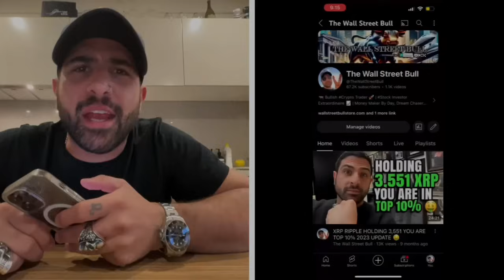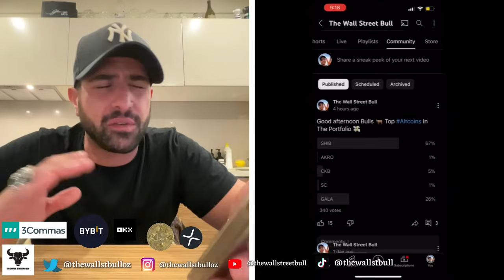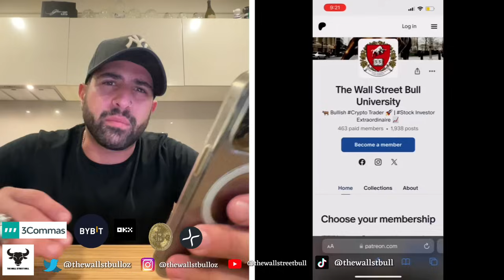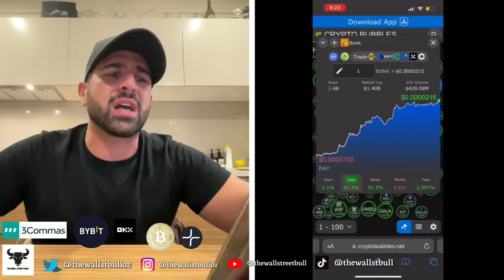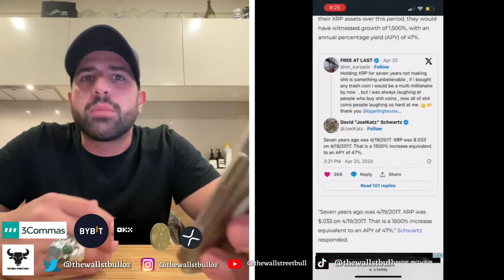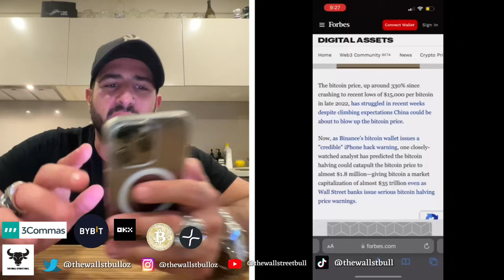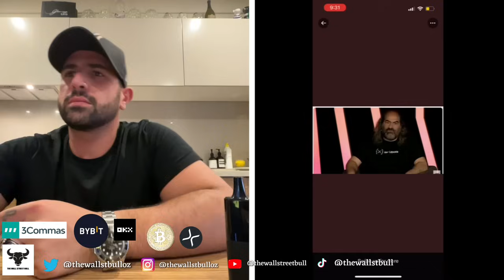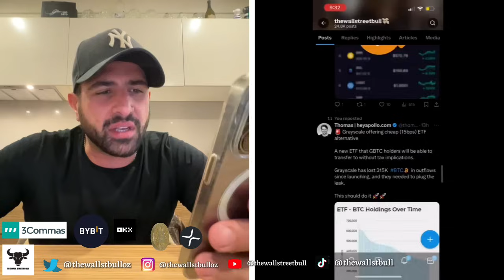XRP Ripple Is Up 1,500% Since 2017! Bitcoin Halving Done Bring On The Crypto Bull Market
XRP Ripple Is Up 1,500% Since 2017! Bitcoin Halving Done Bring On The Crypto Bull Market  -  In this video, we discuss XRP News today, plus crypto news today, and more.

⭐️ Filming Equipment
✅ 1. Apple iPad Pro (6th Generation)
✅ 2. Camera
✅ 3. Microphone
✅ 4. Studio Lighting